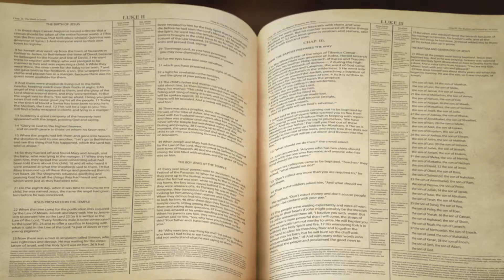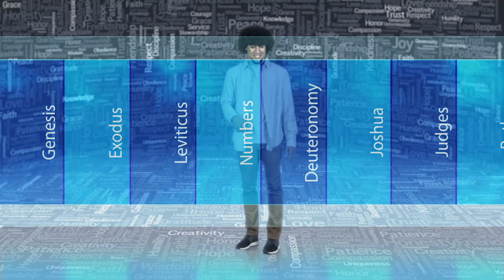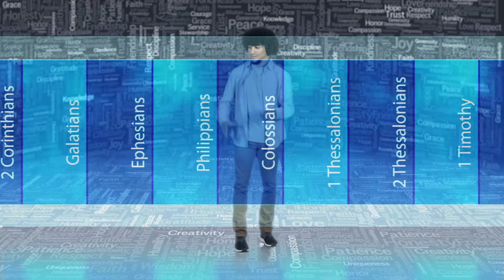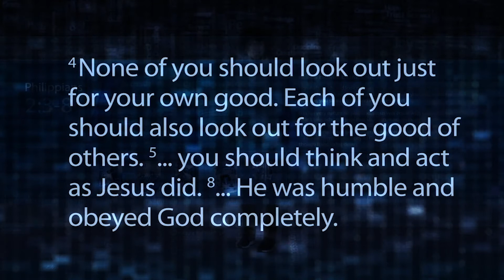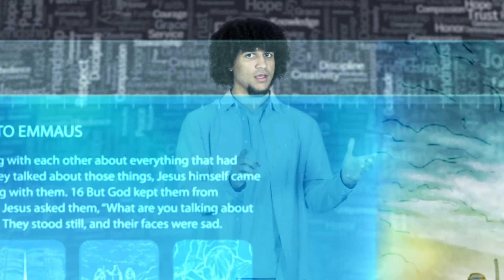Get Reel • Discovery Video April